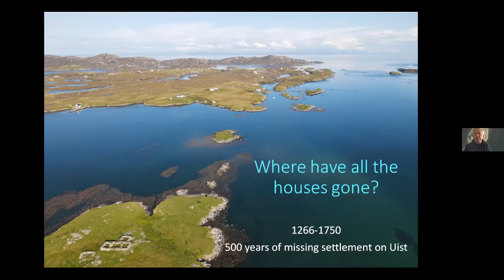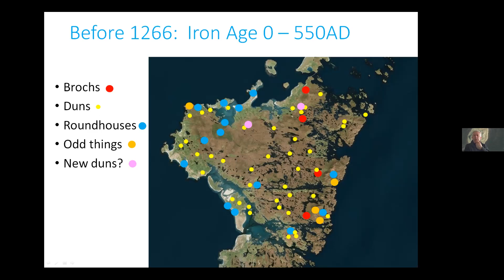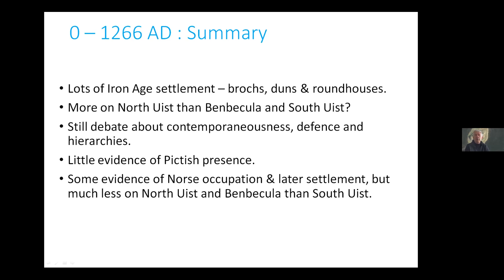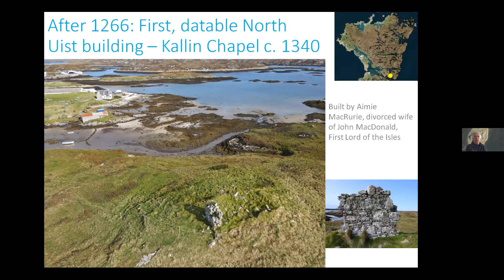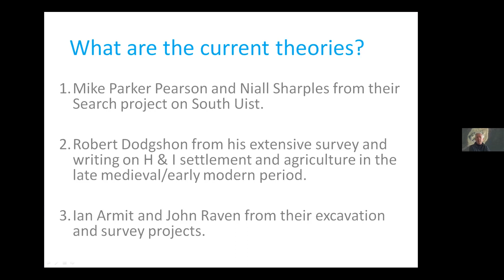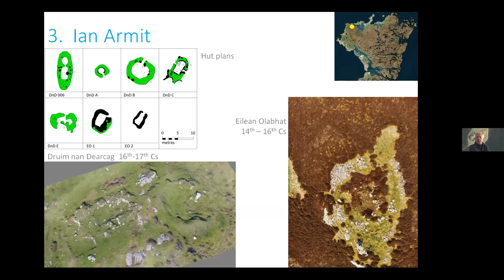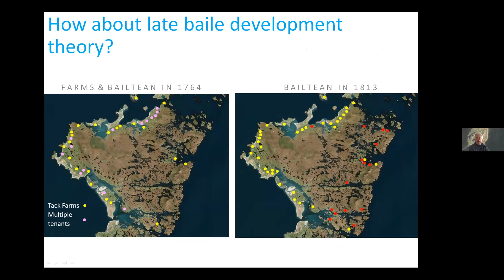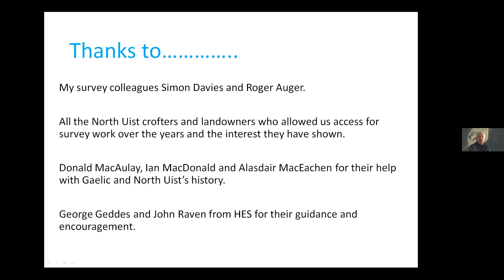Where have all the (Uist) houses gone?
David Newman, a retired architect now living on North Uist, has spent more than ten years surveying the archaeological remains on the Uists, particularly his north island. He has come to recognise the relative absence of settlements during the period 1266 to 1750. In this fascinating and beautifully illustrated talk he explores settlement remains before and after this period, and discusses the various theories for the missing houses.